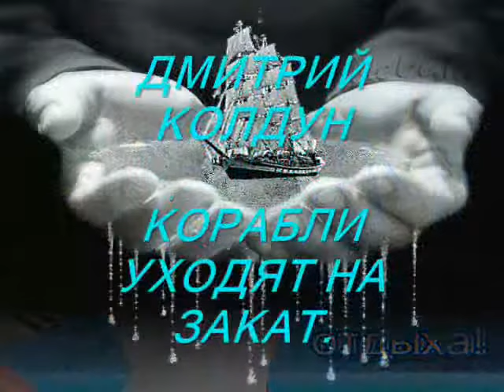ЛЕТО, МОРЕ, КОРАБЛИ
ДМИТРИЙ КОЛДУН

КОРАБЛИ УХОДЯТ НА ЗАКАТ